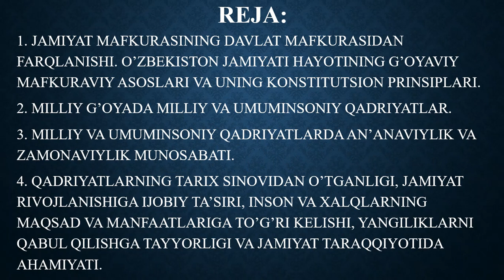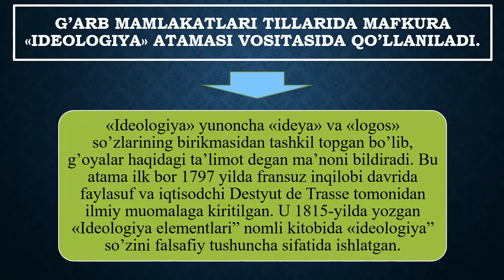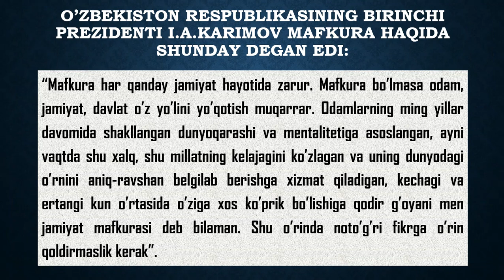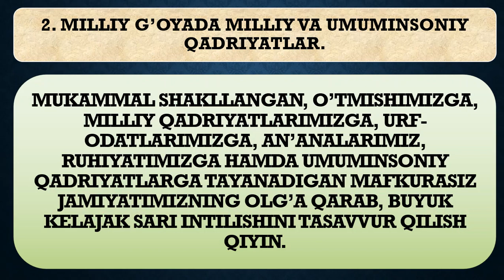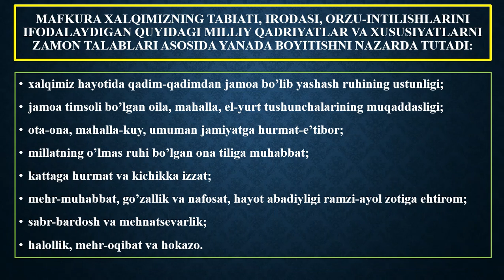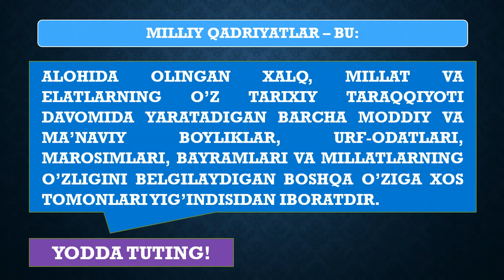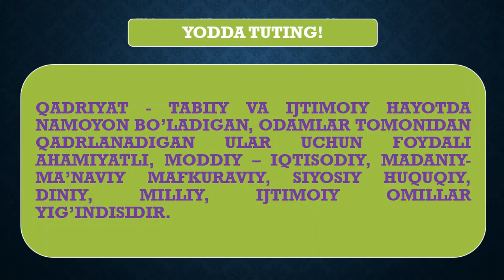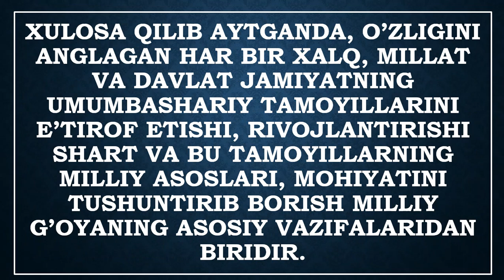OTM: TDAU Andijon filiali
Fan:     Milliy g'oya: O'zbekistonni rivojlantirish strategiyasi
Mavzu: Jamiyat mafkurasida milliy va umuminsoniy qadriyatlar uyg'unligi
Muallif: S. Urolovning